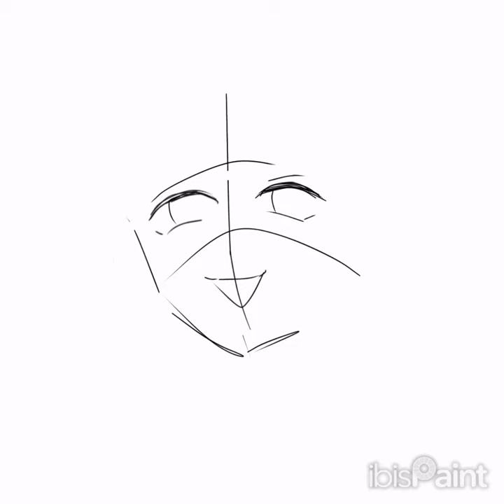trying out brushes on ibis paint